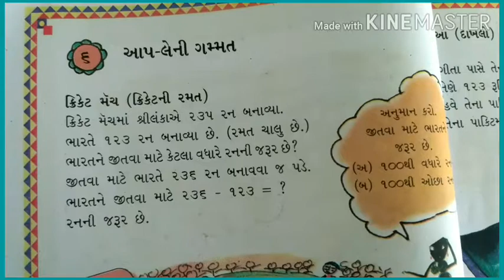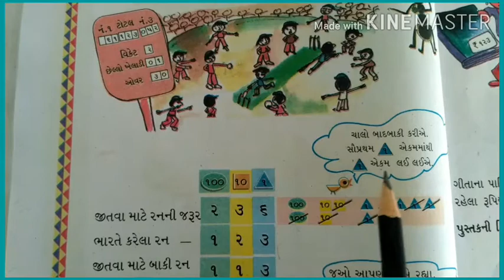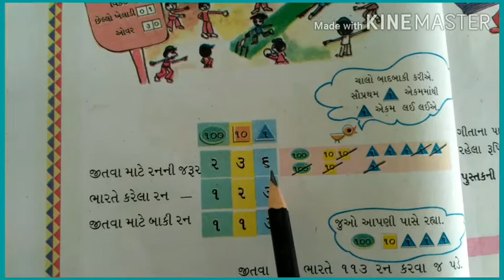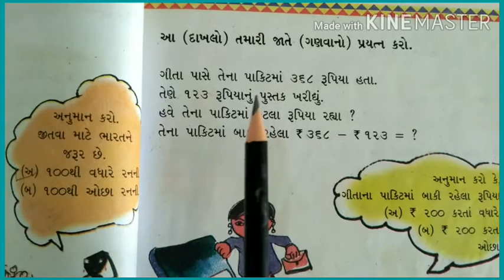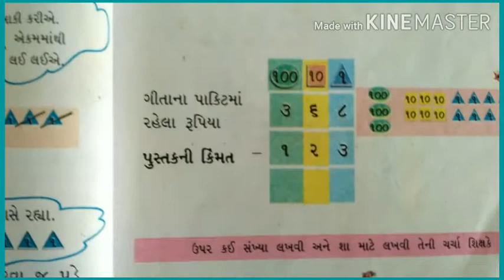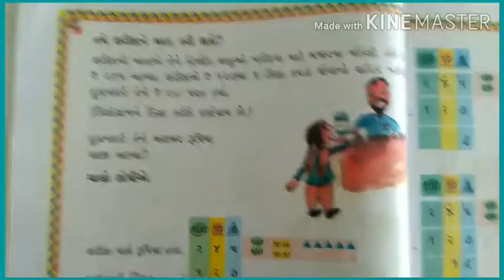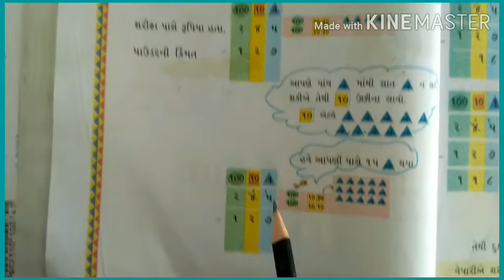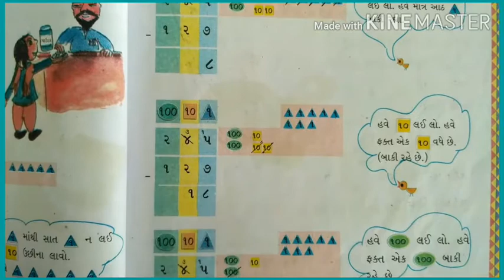Std 3 :ગણિત -Ch ૬: આપ લે ની ગમ્મત (ભાગ ૧)